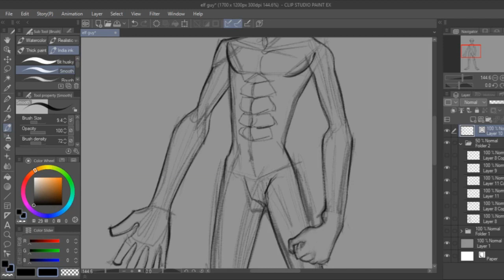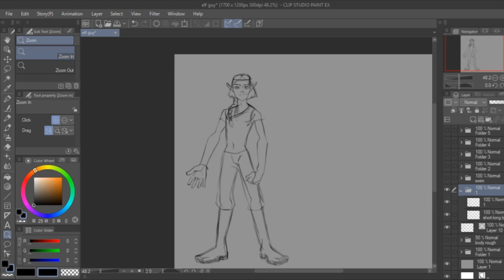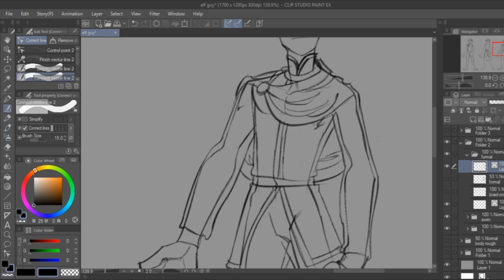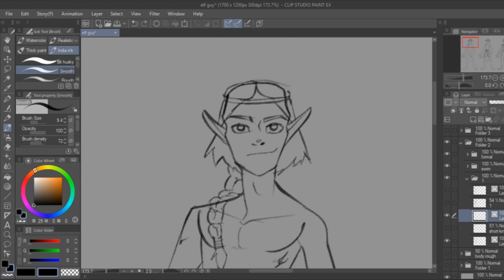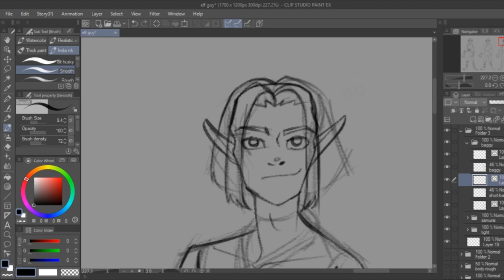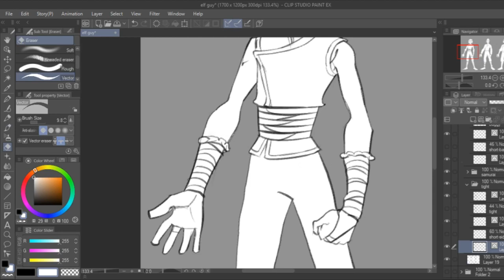Elf Character Design Exploration (Timelapse)